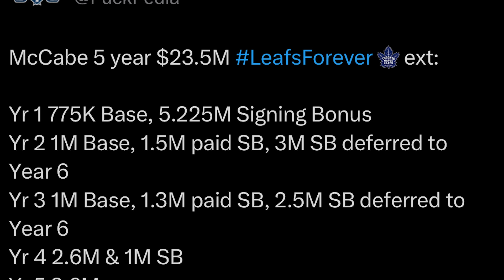Instant Analysis - Jake McCabe Signs 5-Year/ $4.51M Extension With Maple Leafs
Steve Dangle analyzes the Toronto Maple Leafs decision to extend defencemen Jake McCabe on a new 5-year deal